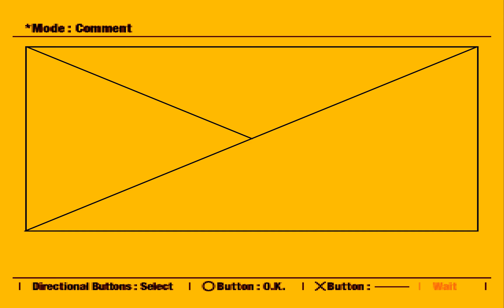R4 - Ridge Racer Type 4 06/10/24